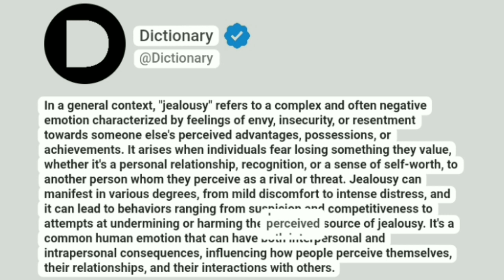Jealousy Meaning In English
In a general context, "jealousy" refers to a complex and often negative emotion characterized by feelings of envy, insecurity, or resentment towards someone else's perceived advantages, possessions, or achievements. It arises when individuals fear losing something they value, whether it's a personal relationship, recognition, or a sense of self-worth, to another person whom they perceive as a rival or threat. Jealousy can manifest in various degrees, from mild discomfort to intense distress, and it can lead to behaviors ranging from suspicion and competitiveness to attempts at undermining or harming the perceived source of jealousy. It's a common human emotion that can have both interpersonal and intrapersonal consequences, influencing how people perceive themselves, their relationships, and their interactions with others.